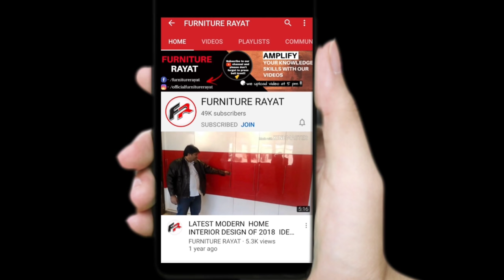बेड का Tufted Headboard कैसे बनाते है | How To Make Tufted Headboard for Bed | Step By Step Making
How To Make Tufted Headboard for Bed
Start to finish to make your own
upholstered, tufted-style headboard.
In this video I can a show You how to make tufted headboard For your bed ..

how we made this,  We used a sheet of plywood, thick foam, quilt batting, fabric, roofing nails, and button cover kits to create a budget-friendly headboard for a large, king-sized bed.

Professionally crafted appearance. Expensive looking button pattern. Lush and luxurious feel (thick, high density foam). High quality materials and supplies that meet industry specs for upholstery. Custom sized.

& press Bell 🔔also for latest new updates daily !!!